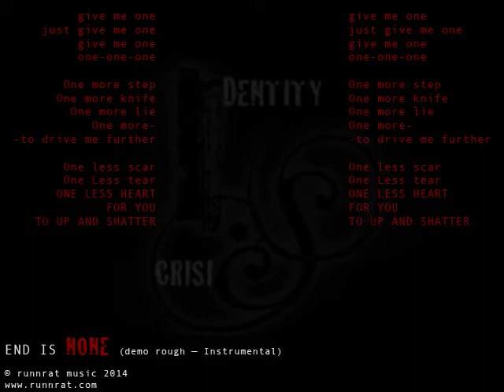End is None [Instrumental Demo — Summer 2014]